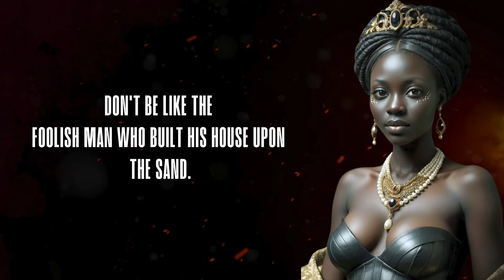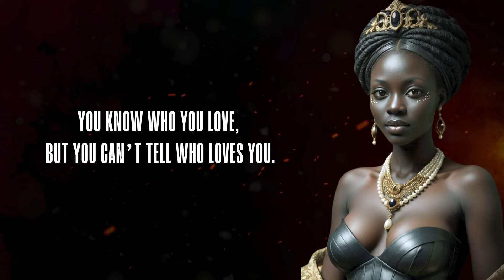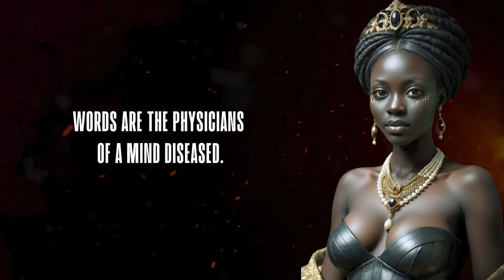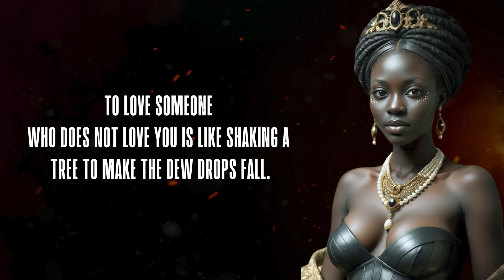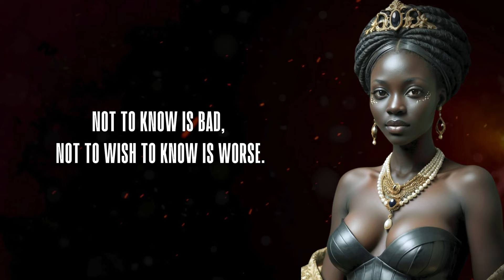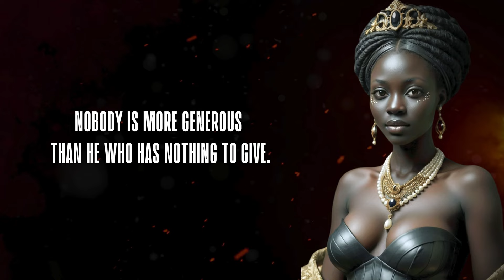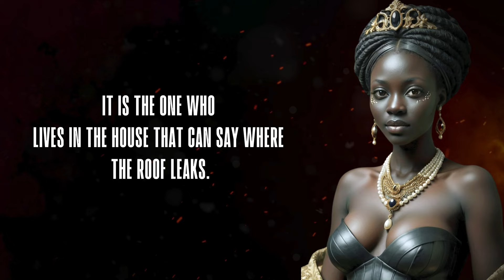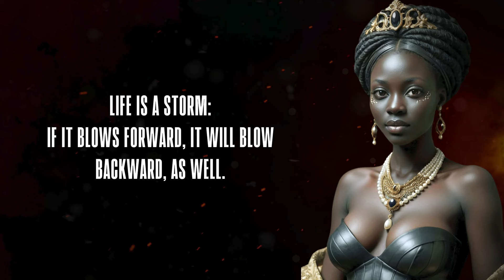Don't Ignore These Life Lessons, Otherwise You Will Regret Old Age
Unlock the Secrets to a Regret-Free Life! Learn the Essential Life Lessons You Can't Afford to Ignore. Join us as we delve into invaluable wisdom to ensure a fulfilling journey through every stage of life. Don't miss out on this empowering guide to embracing your best self and avoiding regrets in old age. Let's make every moment count!